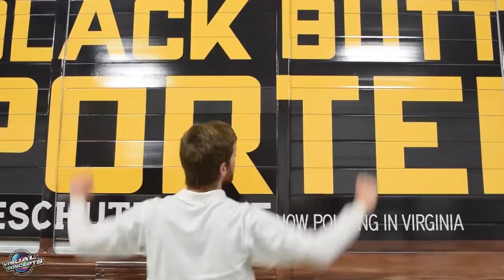Deschutes Brewery Black Butte Porter | Trailer Wrap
Heading towards Roanoke, Virginia - A Deschutes Brewery Black Butte Trailer wrapped by Visual Concepts!

Rich and creamy chocolate/coffee combination.
The beer that started it all is the perfect brew this Fall!

Custom digital print wraps (vehicles & trailers)
-Visual Concepts (Sidney, Ohio - #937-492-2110)